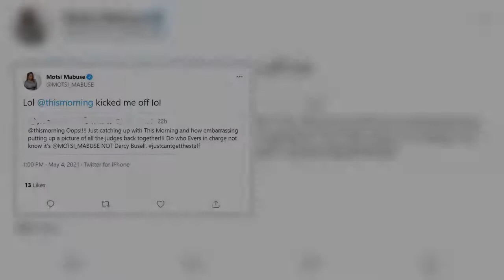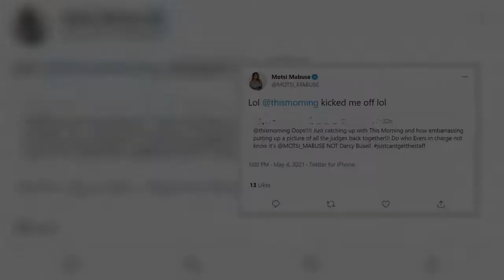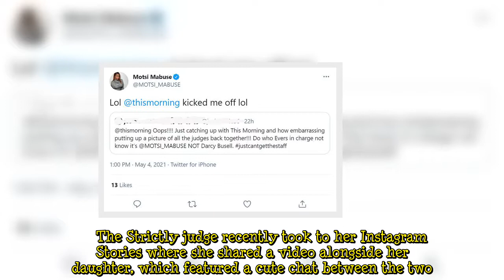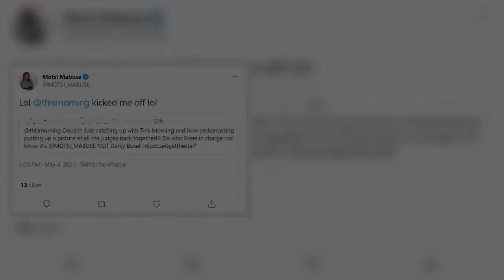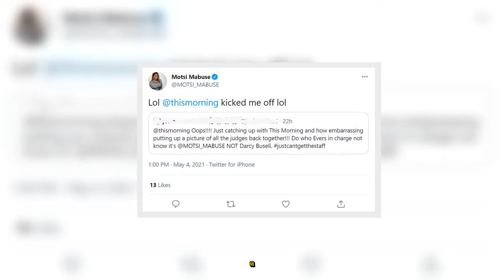Strictly's Motsi Mabuse speaks out after fan points out embarrassing This Morning error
Motsi Mabuse, who is the sister of Oti Mabuse, joined Strictly Come Dancing in 2019 replacing Dame Darcey Bussell on the judging panel. During yesterday's episode of This Morning, head judge Shirley Ballas joined presenters Holly Willoughby and Phillip Schofield to discuss her upcoming tour. Ahead of her appearance, the show displayed a snap of the Strictly judges but a viewer noticed a glaring error. The snap included Shirley, Craig Revel-Horwood, Bruno Tonioli and Darcey. Taking to Twitter, a  ...